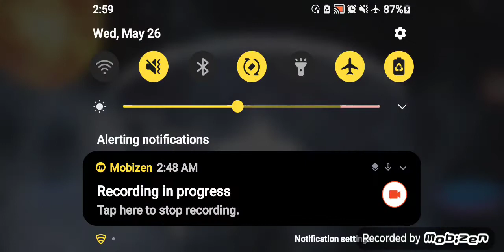O give thanks🙌🏾🛸🙌🏾🛸